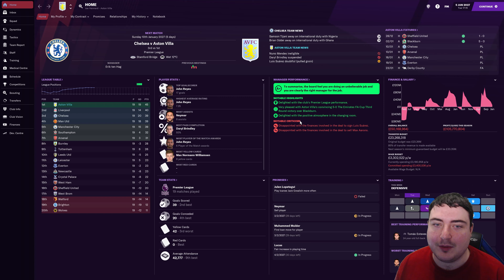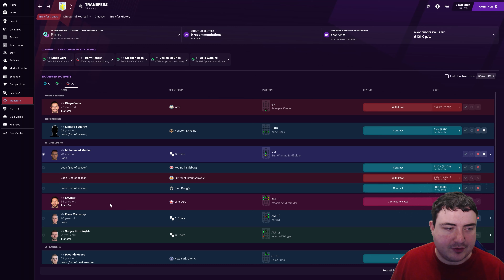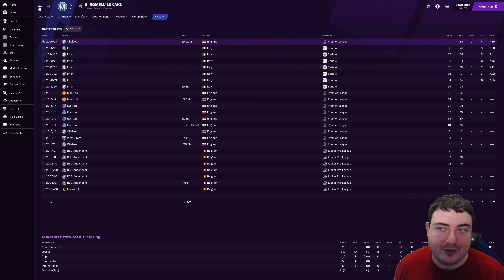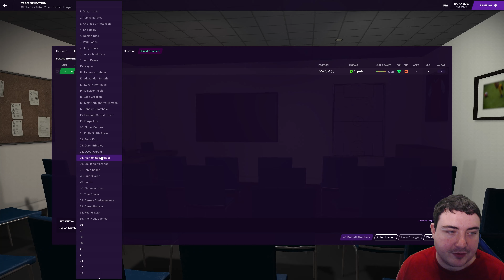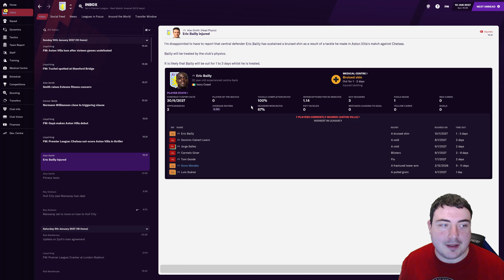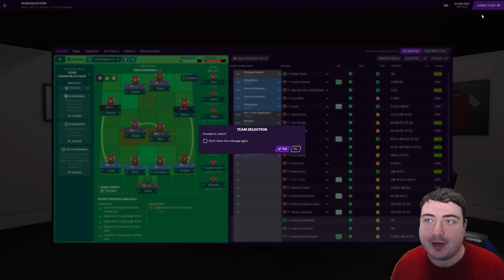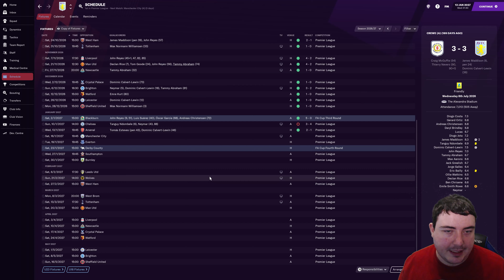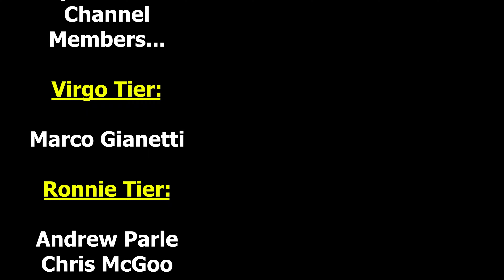FM21 Aston Villa | 5 POINTS CLEAR AT THE TOP! | The SAF Challenge #64 | Football Manager 2021 4k